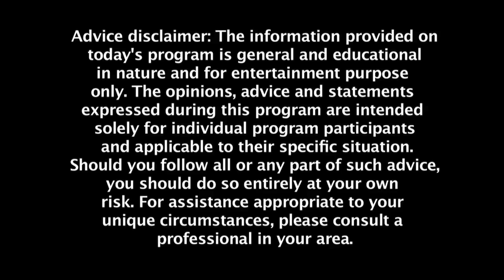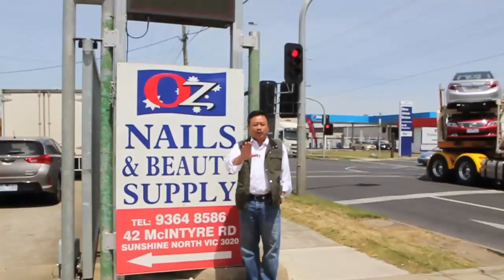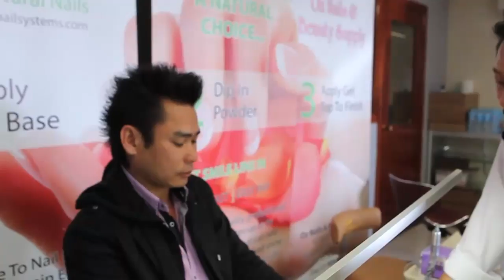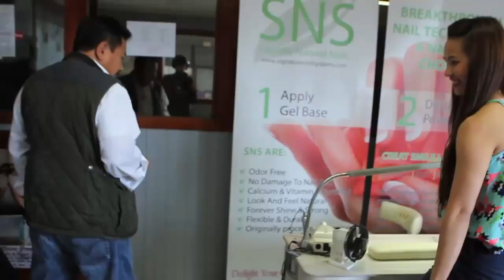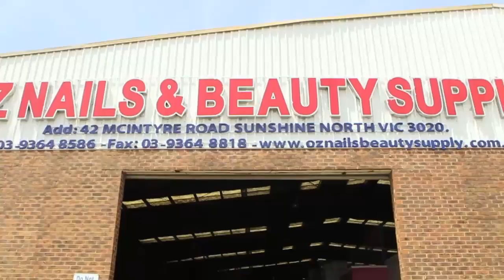MC VIET THAO- CBL (335)- NAILS & BEAUTY SUPPLY- VICTORIA- AUSTRALIA- NOVEMBER 6, 2014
CHUYỆN BÊN LỀ lần thứ 335 với Việt Thảo đã được thực hiện vào ngày 6 tháng 11 năm 2014:

_ OZ Nails & Beauty Supply in Sunshine North, SNS Signature Nails & Beauty Supply in Springvale, Melbourne Victoria Australia.